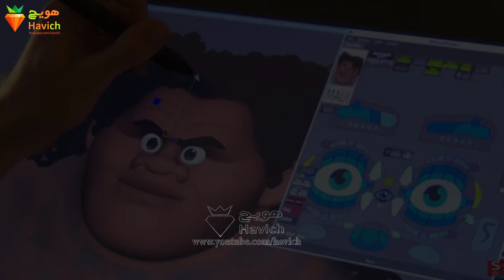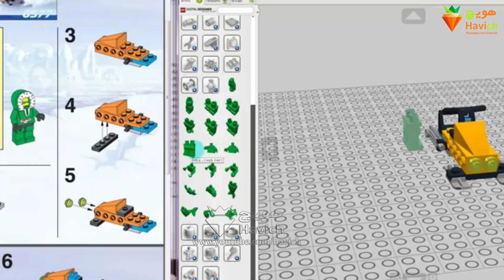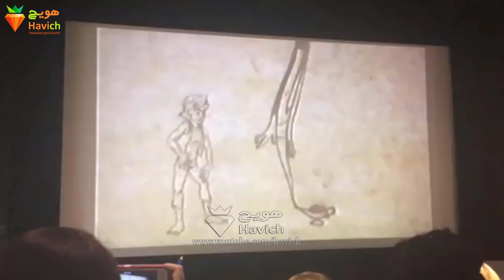اسرارآمیزترین ترفندها در کارتون ها که باید بدانید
می تونید از کانال های اجتماعی زیر هویچ دنبال کنید

  کامنت و لایک یادتون نره اگر از ویدیو خوشتون اومد
دانستنی ها
# بدانیم
1352-2

🎵 Track Info:

Title: New Life by JayJen & ASHUTOSH